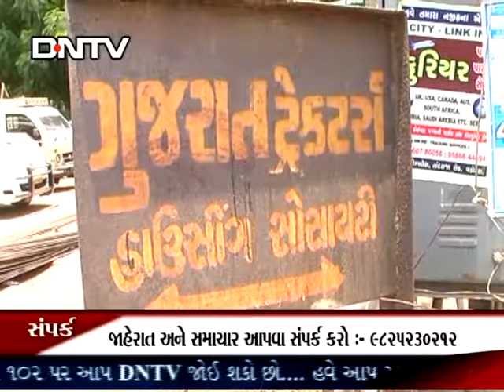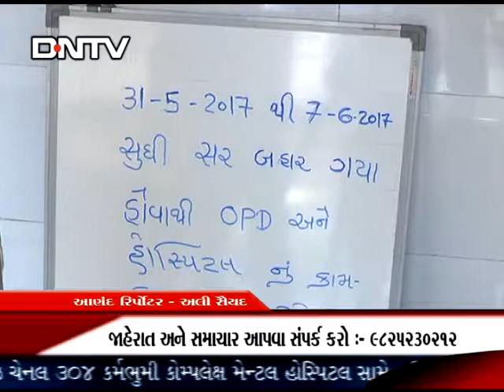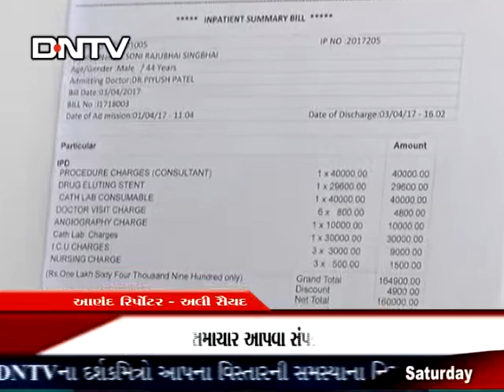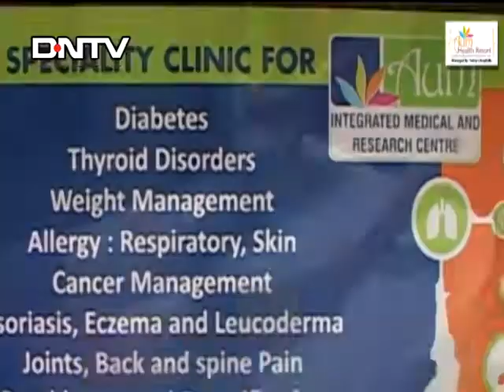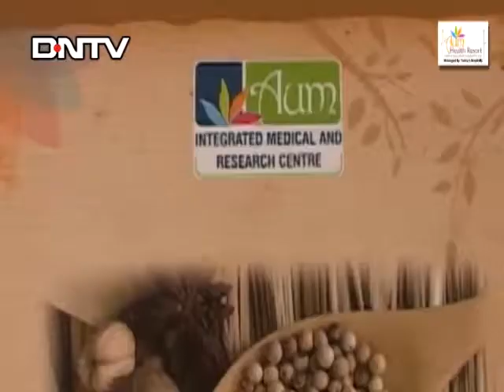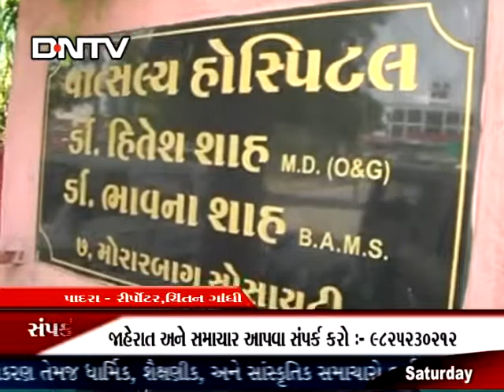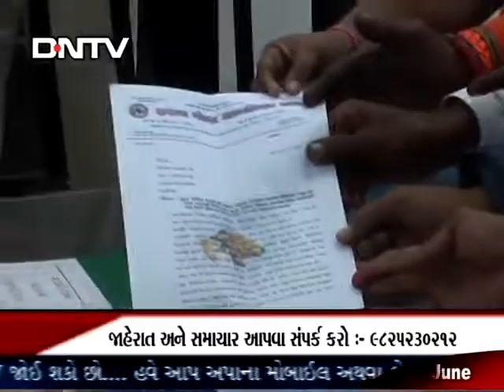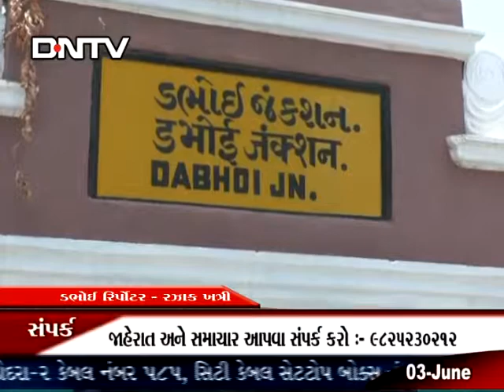DNTV NEWS :- 03-06-2017 ( વડોદરા )